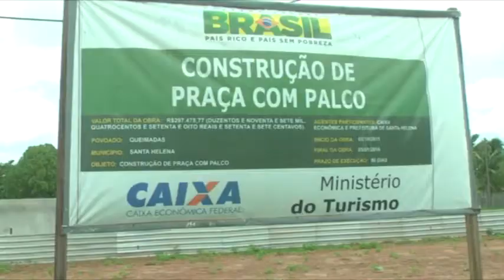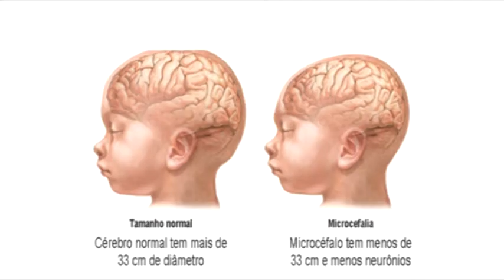SANTA HELENA: criação de larvas de mosquito da dengue em obra abandonada da prefeitura.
Criadouro de larvas de mosquito da dengue em obra inacabada e abandonada pela prefeitura de Santa Helena no distrito de Queimadas.